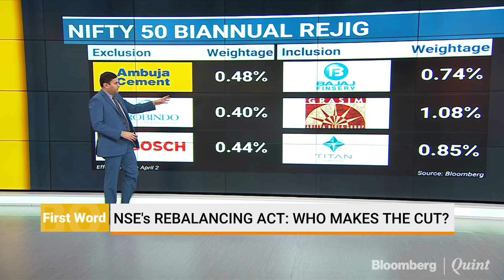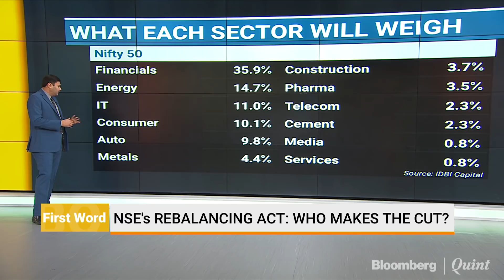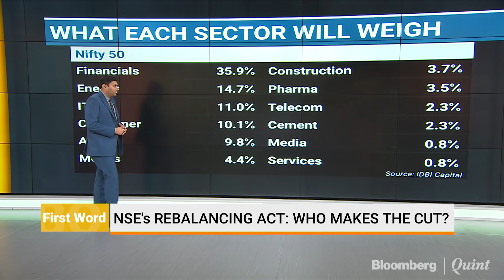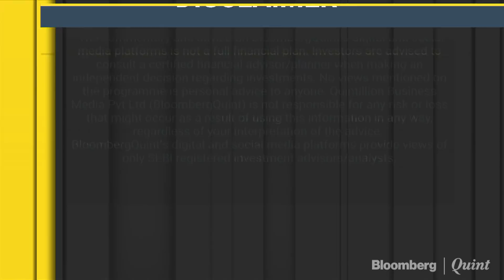The NSE Nifty 50 Index Will Sport a New Look From April 2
Bajaj Finserv, Grasim, Titan to be included in Nifty 50 from April 2.
BloombergQuint's Darshan Mehta gets you all the details.